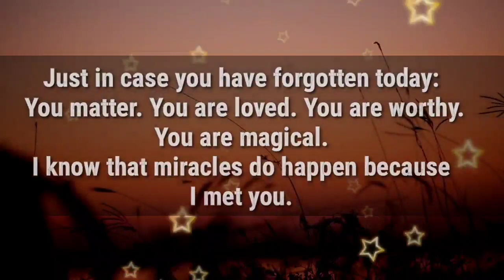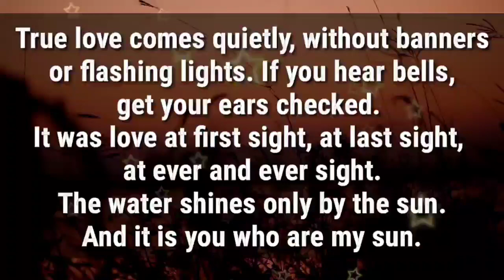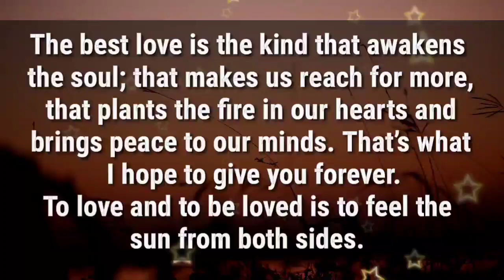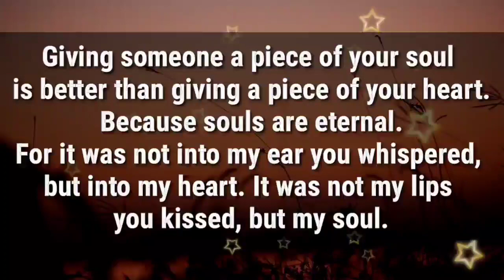It's Not My Mistake,I Try Not To TellIt's Yours...❤ You magically captivated my soul...❤💕😱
8

my love
dm current energy
divine masculine
dm df
dm message to df today
dm tarot
dm reading
twin flame
twin flames
Karmic
happy twins 11:11
love
Love
love quotes
love poem
love poems
love lines
love feel
true love
poem
poems
love songs
love music
feelings of love
love feelings
Dm to df
dm df
dm
 df dm
aquarius
df
taurus
unique tarot
all i want
aquarius tarot
virgo
twin flame reading today
twin flame